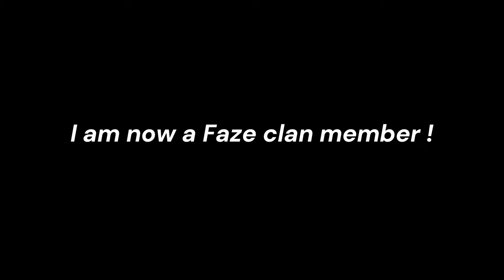I'm just too good with this Kai Cenat build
REUPLOAD

Catch me on twitch @GoudaGamer1